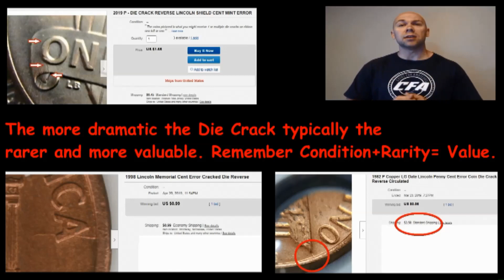Finding Die Cracks on Lincoln Cents! What are Die Crack Errors worth?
We find Die Crack Errors on Lincoln Cents and we are going to show you how they get on the coins, how YOU can find them and what they may be worth!

CFA's Playlist on Rare Varieties and Errors to search for in change and while Coin Roll Hunting

THESE BOOKS CAN HELP YOU LEARN ABOUT VARIETIES AND ERRORS TO SEARCH FOR-
Cherrypickers Guide

Strike it Rich with Pocket Change